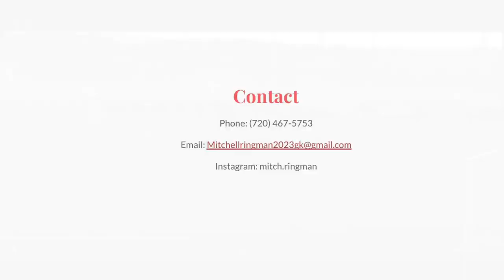Mitchell Ringman Goalkeeper Training Film | Eture Men’s Soccer - Valencia, Spain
Mitchell Ringman Training Highlights from the Eture Men’s Soccer training sessions

I graduated in 2023 from J.K. Mullen High in Denver, Colorado and I am currently in Valencia, Spain with Eture Mens Soccer